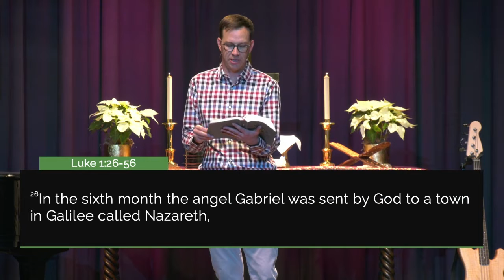From Here to There: Loneliness to Comfort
Part 2 of the "From Here to There" sermon series by Pastor Tyler Christiansen

Scripture:
Luke 1:26-56